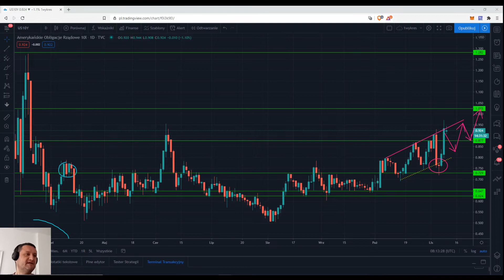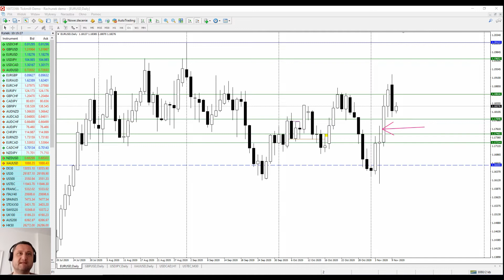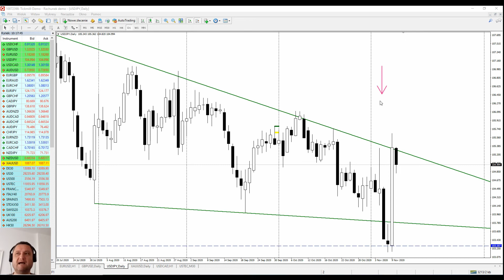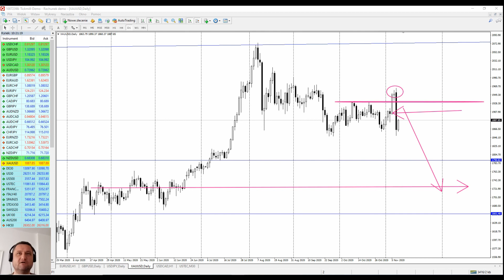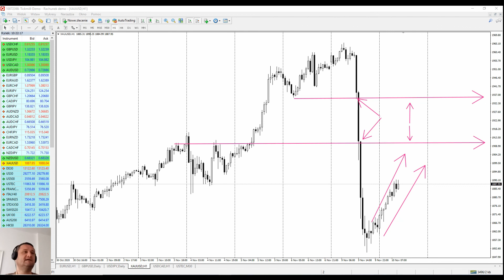Rynkowy Flash | EURUSD, USDJPY, USDCAD, GOLD: Możliwe układy intraday | 10/11/2020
Rynkowy Flash: "Uważni słuchacze obserwowali rentowności za Oceanem i wiedzieli jakie podejście wczoraj zastosować.

O ile wzrost rentowności był spodziewany i dokładnie omawiany o tyle skala w ciągu jednego dnia znacznie przerosła moje oczekiwania.

Dolar zyskał na wartości, ale przed bykami wciąż sporo pracy.

EURUSD - podaż zdobyła przewagę w dniu wczorajszym i w związku z powrotem do wnętrza konsolidacji możliwe niższe poziomy. Podaż w okolicach 1,1860 i 1,1895/1910. Popyt 1,1760/30.

USDJPY - "niewidzialne dłonie" BOJ zapewne są po części odpowiedzialne za wzrost na tej parze. W przypadku kontynuacji wzrostu rentowności atak na 106,40/60 możliwy. Wyniki aukcji 10-latków w USA mogą rozruszać parę w drugiej części sesji w Nowym Jorku.

USDCAD - stopy pod 1,30 zabrane. Końcówka dnia sugeruje, że byki mogą próbować kontrować. Wybicie podaży intraday z obecnego poziomu może otworzyć 1,3140/60.

GOLD - pod 1950/2000 niedźwiedzie z szansami na 1750."